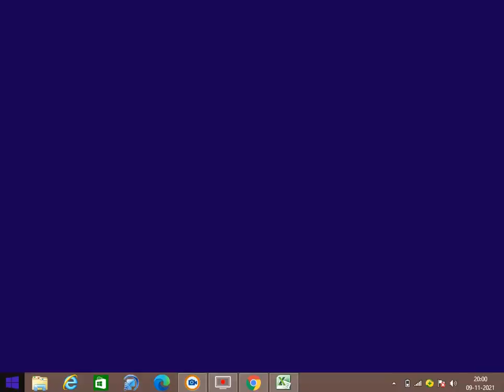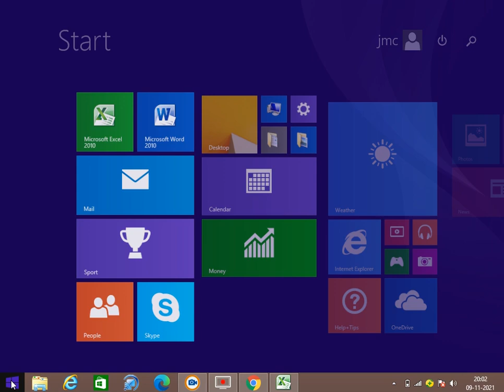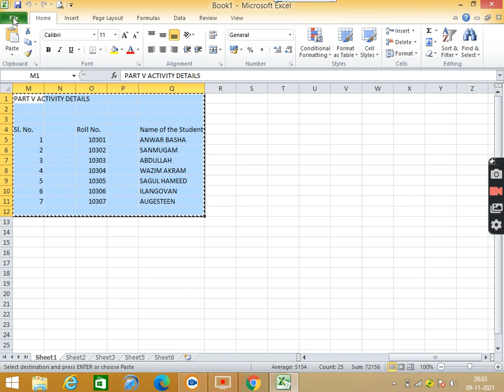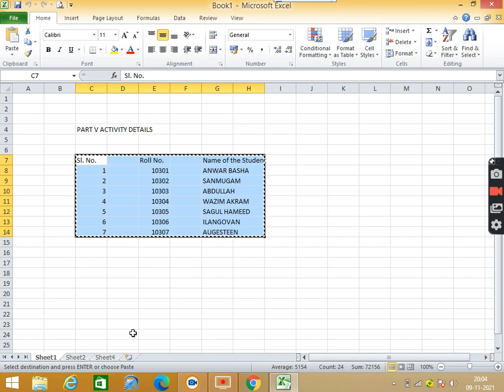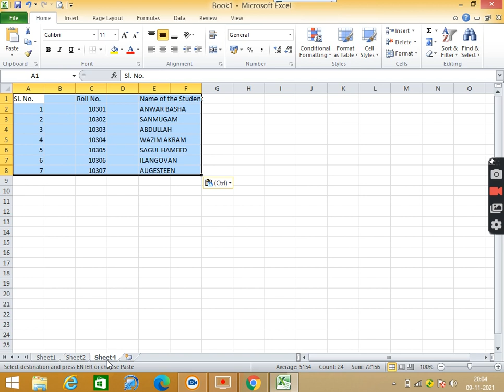Create Worksheets and Workbooks in Excel By Dr. A.Ansar Ali